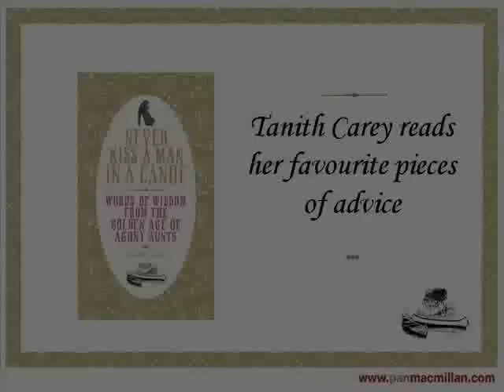Tanith Carey reads an extract from Never Kiss a Man in a Canoe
Watch what happened when we interviewed Tanith Carey, author of 'Never Kiss a Man in a Canoe' - a collection of the funniest  and most bizarre  agony aunts' advice from the 1850s to the 1960s.

'Dear Ta-ra-ra,

It surprises us to find that a girl sufficiently educated to write and spell well should be so deplorably ignorant of the common rules of society to think that she may go out alone with a young man in his canoe.

Girl's Own Paper, 1895'

Never Kiss a Man in a Canoe is a fascinating glimpse into our social past and harks back to a time when agony aunts played a pivotal role in society, advising men and women on love, sex, relationships and other taboo subjects.

From advice on the immorality of reading a crime novel or riding a bicycle to Sunday school, to tips on beauty, etiquette and how to make a boy into a man, this wonderful book is a slap in the face for everyone accustomed to the politically correct advice of today, and is a tribute to the manners of the past that will make you grateful times have moved on.